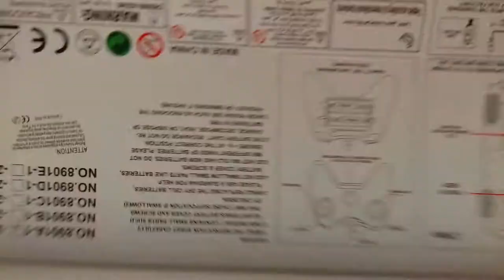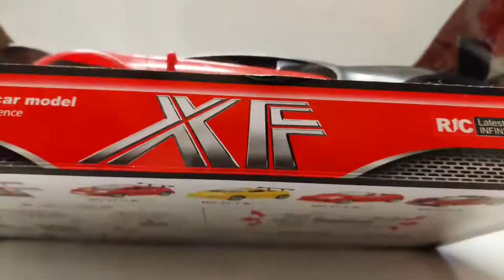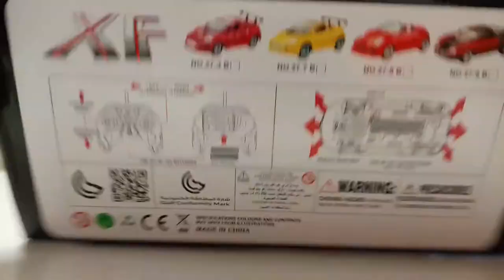Red Bugatti vs Blue Convertible Bugatti With Opening Doors | Toy Unbox Toys